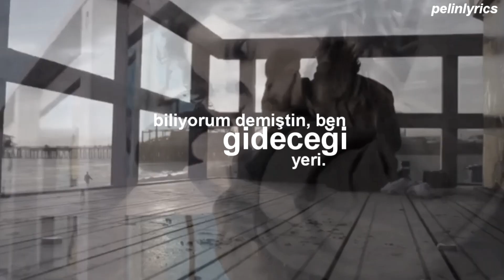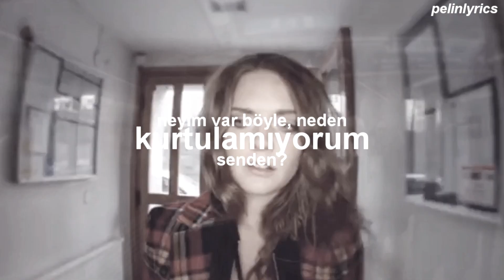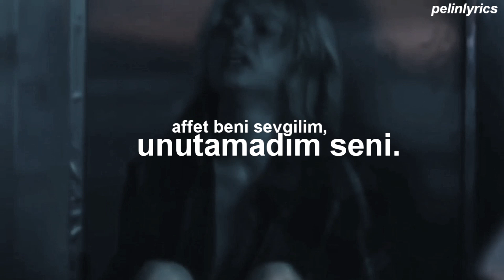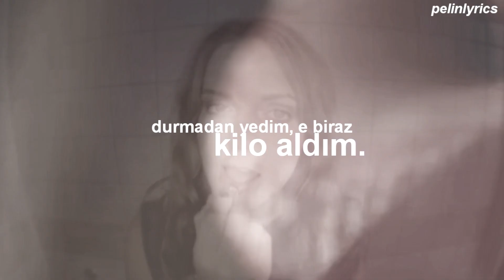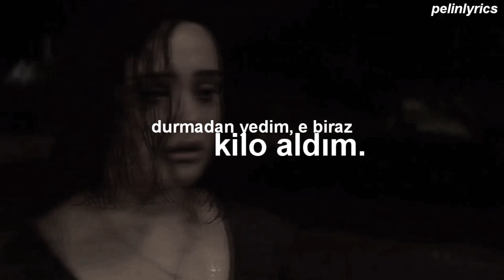Model-Makyaj (Sözleri)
Bu şarkıyı küçükken kuzenimle sürekli dinlerdik. En sevdiğimiz şarkıydı ( o zamanlar 10 yaşında falandım herhalde) şimdi neredeyse 18 yaşındayım, ama hala en sevdiğim şarkılardan biri. Model cidden en sevdiğim Türk grup bile olabilir ve tüm şarkılarını ezbere biliyorum, ama ilk olarak bu şarkıyı yapmak istedim çünkü benim için yeri çok farklı.
edit bana aittir
program: sony vegas pro 15
sözleri;
Çok uğraştım inan unutmak için seni
O gün sarıldığımızda söz verdiğim gibi.
Son bir öpücüğü çok görmüştün bana
"Biliyorum", demiştin "Ben gideceği yeri".
Bu sabah çok erken kalktım
Sevdiğin tatlıdan yaptım.
Yerken onu tek başıma
Sessiz sedasız ağladım.
Kalktım bir çay demledim
Açtım bir film izledim.
Zaman bir türlü geçmedi
Bütün evi temizledim.
Sıkıldım kendimden.
Aptal mıyım neyim ben?
Neyim var böyle
Neden kurtulamıyorum senden?
Geçmiyor günler burada senden uzakta
Yığıldı şişeler her gün mutfakta.
Tiksindim makyajdan, aynalarımı çöpe attım!
Durmadan yedim, e biraz kilo aldım.
Affet beni sevgilim
Unutamadım seni.
Hiç halim yok uyanmaya
Sevemem sensiz günleri.
Sıkıldım kendimden.
Neyim var böyle
Neden kurtulamıyorum senden?
Sıkıldım kendimden.
Neyim var böyle
Neden kurtulamıyorum senden?